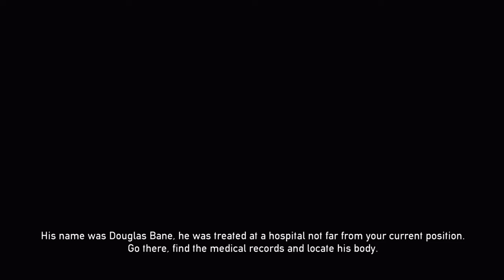Lets play Dead Nation part 3 and good news keeps comin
Bad